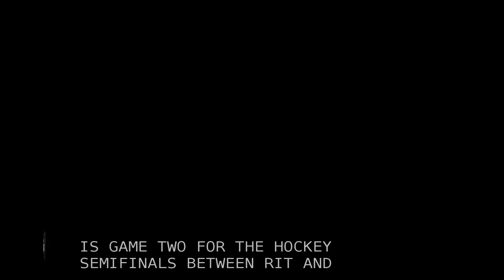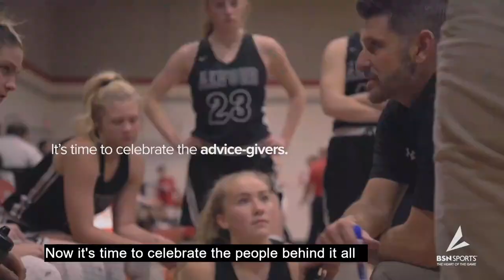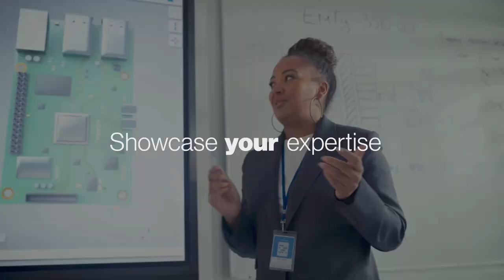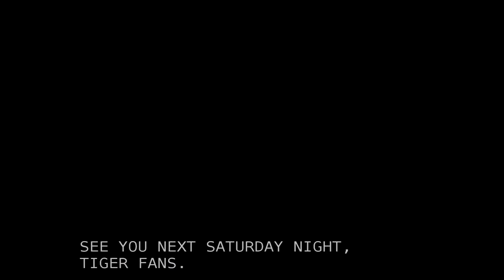FULL GAME: Niagara vs RIT | Semifinal Game 2 | 2024 Atlantic Hockey Playoffs